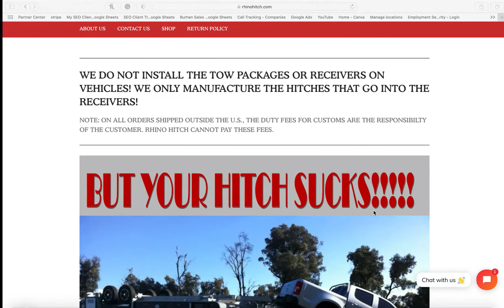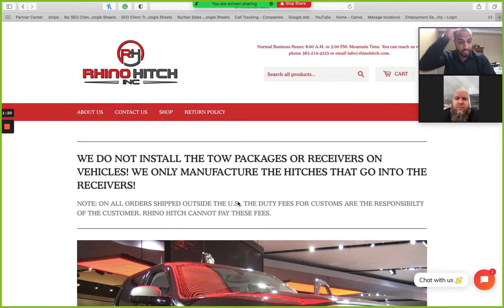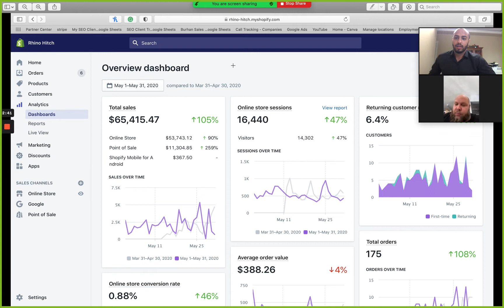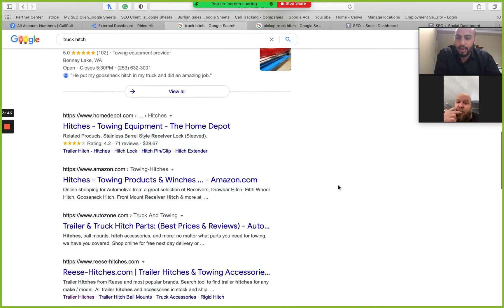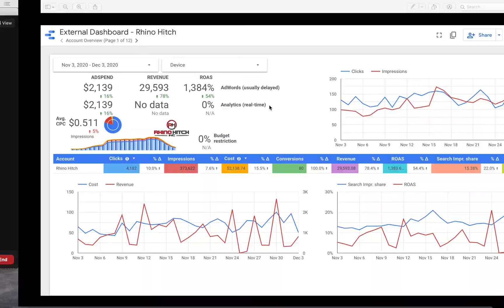Rhino Hitch Video Testimonial For Clients Near Me